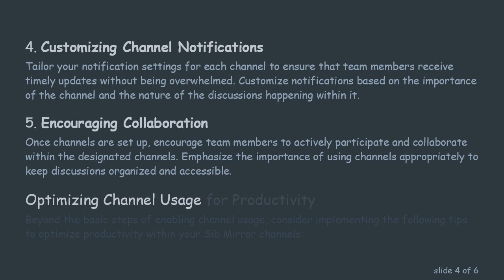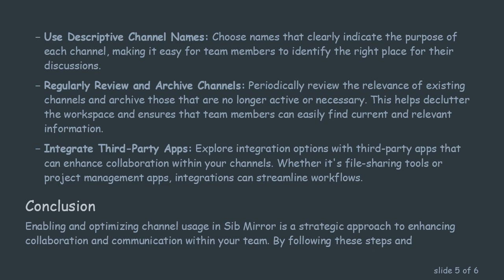Understanding and Enabling Channel Usage in Sib Mirror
Summary: Explore the steps to enable channel usage in Sib Mirror and gain insights into optimizing your workflow

Channels in Sib Mirror act as virtual spaces where team members can collaborate on projects, share information, and streamline workflows. Enabling channel usage efficiently can enhance productivity and communication within your team. In this guide, we'll delve into the steps to enable channel usage in Sib Mirror.

What Are Channels in Sib Mirror?

Before we get into the details of enabling channel usage, let's briefly understand what channels are in the context of Sib Mirror. Channels are dedicated spaces within the platform where teams can organize their discussions, share files, and collaborate on specific topics. They provide a structured way to manage communication, making it easier to find relevant information and keep conversations focused.

Steps to Enable Channel Usage in Sib Mirror

Enabling channel usage in Sib Mirror involves a few straightforward steps. Here's a step-by-step guide:

Accessing Sib Mirror Dashboard

Log in to your Sib Mirror account and navigate to the dashboard. The dashboard is the central hub where you can manage your channels and settings.

Creating Channels

If you haven't created channels yet, start by creating them. Click on the "Create Channel" option and give your channel a name and description. Consider the purpose of the channel to determine the most appropriate name.

Setting Channel Permissions

Configure the permissions for each channel based on your team's needs. Determine who can view, post, and manage content within the channel. This step is crucial for maintaining privacy and control over your team's discussions.

Customizing Channel Notifications

Tailor your notification settings for each channel to ensure that team members receive timely updates without being overwhelmed. Customize notifications based on the importance of the channel and the nature of the discussions happening within it.

Encouraging Collaboration

Once channels are set up, encourage team members to actively participate and collaborate within the designated channels. Emphasize the importance of using channels appropriately to keep discussions organized and accessible.

Optimizing Channel Usage for Productivity

Beyond the basic steps of enabling channel usage, consider implementing the following tips to optimize productivity within your Sib Mirror channels:

Use Descriptive Channel Names: Choose names that clearly indicate the purpose of each channel, making it easy for team members to identify the right place for their discussions.

Regularly Review and Archive Channels: Periodically review the relevance of existing channels and archive those that are no longer active or necessary. This helps declutter the workspace and ensures that team members can easily find current and relevant information.

Integrate Third-Party Apps: Explore integration options with third-party apps that can enhance collaboration within your channels. Whether it's file-sharing tools or project management apps, integrations can streamline workflows.

Conclusion

Enabling and optimizing channel usage in Sib Mirror is a strategic approach to enhancing collaboration and communication within your team. By following these steps and implementing best practices, you can create a structured and efficient workspace that promotes productivity and teamwork.